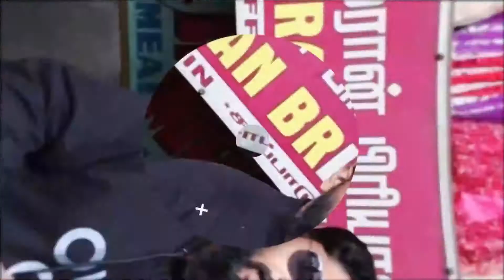Street food Vellore special | Fish Semiya |Jeeva Meen Semiya Shop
Street food Vellore special | Fish Semiya | Meen Semiya

In This Video, I had Street Food Vellore special Meen Semiya. This is Fish Iddiyappam koothu served hot and I really loved the flavor and taste. Must try snacks from Vellore street food.

Exact Location:
Jeeva Meen Semiya Shop
Near By Vellore Park
Opp Vellore Women's police station

Bill Details:-
Meen Semiya - 50 Rs
Fish Fry - 30 Rs
Fish Tokku - 30 Rs
Kalaki - 15 Rs
Half Boil - 15Rs